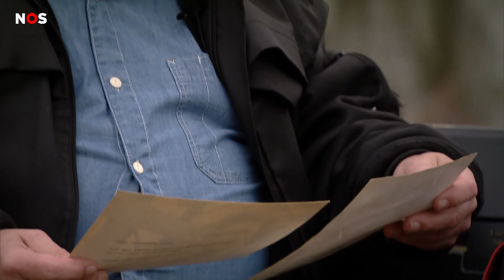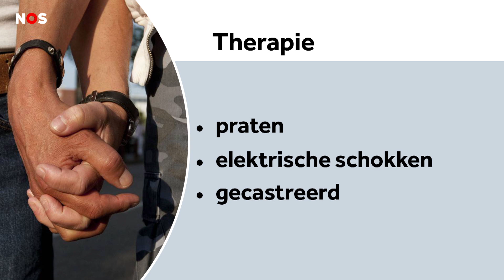Een groot treinongeluk, psychiaters zeggen sorry en gemeenten helpen bij schulden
00:00 Begin van de uitzending en opsomming van de onderwerpen.

00:36 Een groot treinongeluk in de nacht van maandag op dinsdag. Twee treinen botsten op een bouwkraan, waardoor een van de twee treinen ontspoorde. Bij het ongeluk viel één dode, dertig mensen raakten gewond. We leggen uit wat we tot nu toe weten en hoe het ongeluk kon gebeuren.

03:21 Psychiaters zeggen sorry tegen lhbti’ers. Dat doen ze voor dingen die vroeger zijn gebeurd. Toen dachten psychiaters dat lhbti’ers ziek waren en probeerden hen daarvan te genezen. Veel mensen hebben daar nu nog steeds last van.

06:54 Steeds meer gemeenten helpen mensen met schulden. Gemeenten doen dat via een speciale regeling. Door die regeling hoeft iemand met een schuld alleen nog maar bij de gemeente af te betalen.

09:57 Samenvatting van de onderwerpen.

Het NOS Nieuws van de Week is een journaal in makkelijke taal. Met elke week drie onderwerpen uit het nieuws. De presentator gebruikt geen moeilijke woorden en geeft extra uitleg bij de onderwerpen.